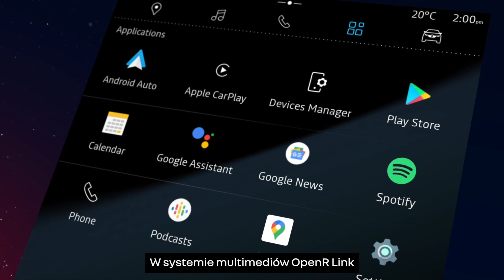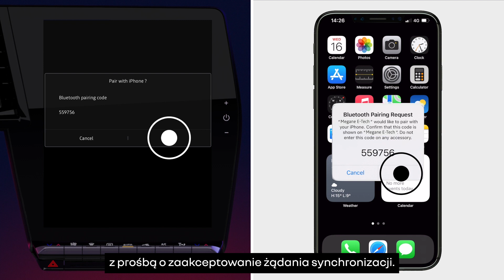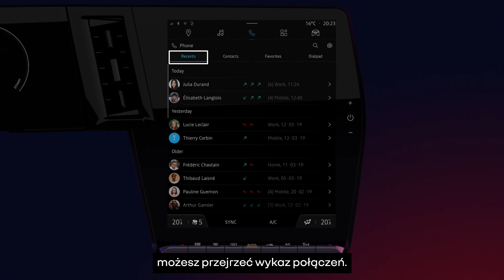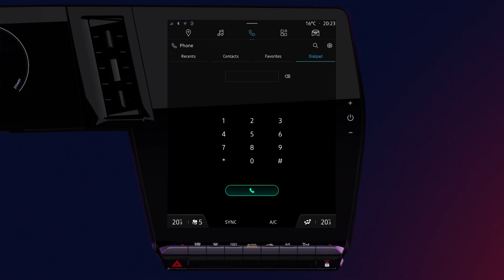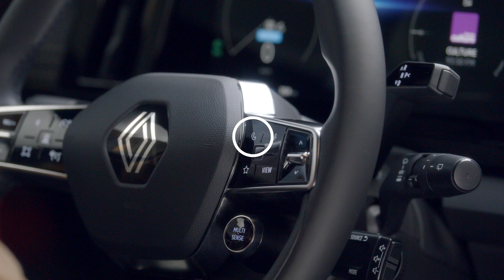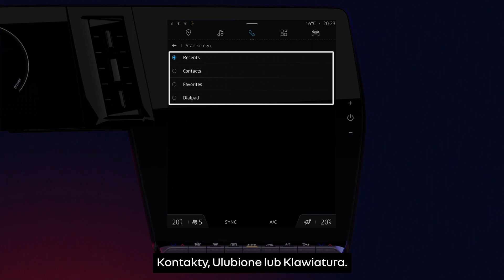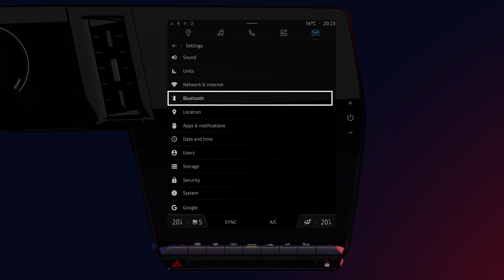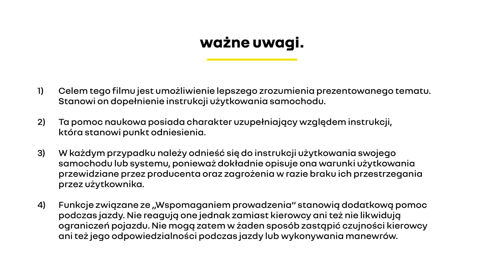synchronizowanie smartfonu przez Bluetooth i funkcja telefonu